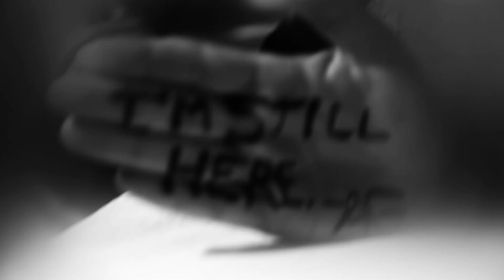AG "Im Still Here" Official Music Video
Artist: AG
Album: Me After You
Directed & Edited By: Heather Holty

Video Credits:
Producers:

"I'm Still Here" Written by: Adrianne Gonzalez and Justin Glasco